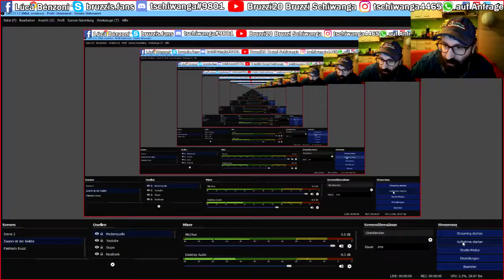Mad Max Part31 - 2018 Lets Play bei Bruzzi20